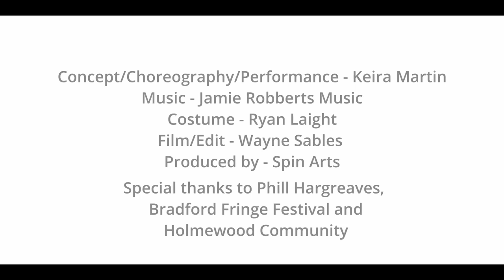the other trailer